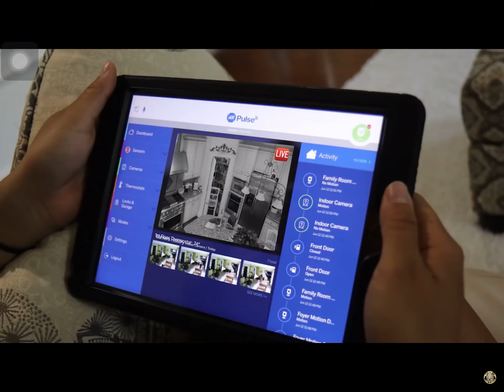Try not to laugh challenge #2 | By Rae Terenz Macalalad